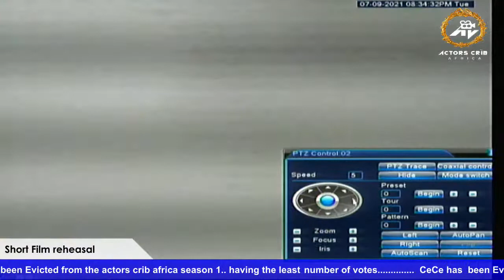Actors Crib Africa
Short Film Reheasal